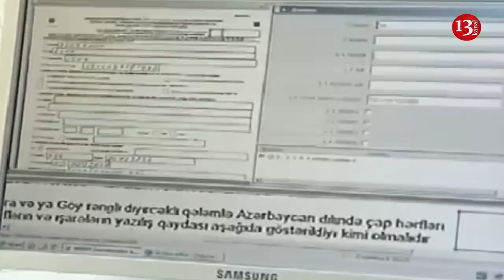Azərbaycan sirrlərini xaricə pulla satan "şpion" həbs edildi, Qobustandan yaxşı xəbərlər gəlmir